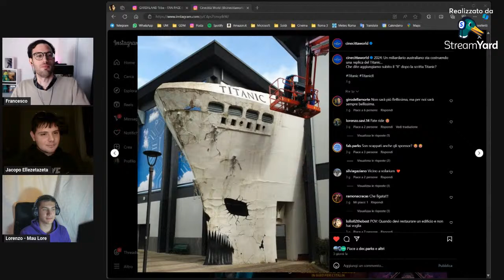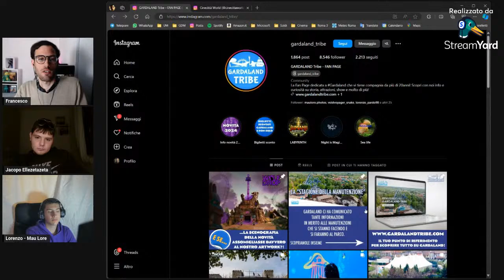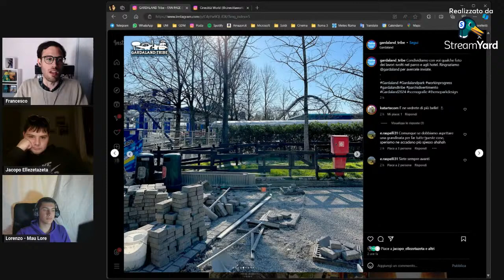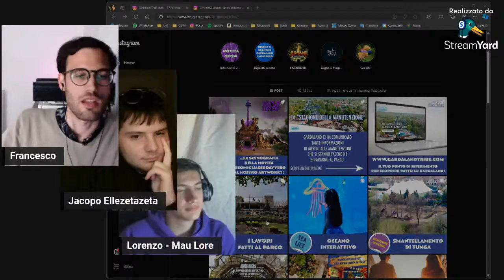LIVE | Gardaland: analisi del nuovo trailer della Torre Viola | Con @ellezetazeta e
Con @ellezetazeta @MauLore

Alla vigilia dell'apertura di Gardaland è stato pubblicato un nuovo trailer della torre viola, che ne mostra la costruzione e la tematizzazione.
ESAMINIAMOLO.

VUOI SOSTENERE IL GIRO DELLA MORTE?
💛 O puoi visitare la LISTA DEI DESIDERI AMAZON